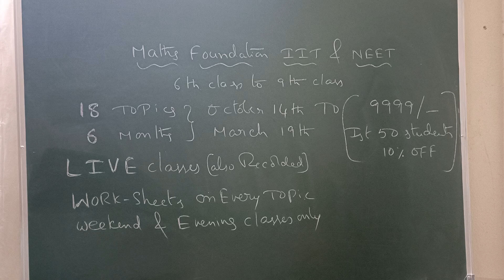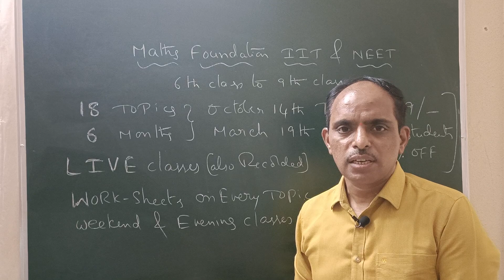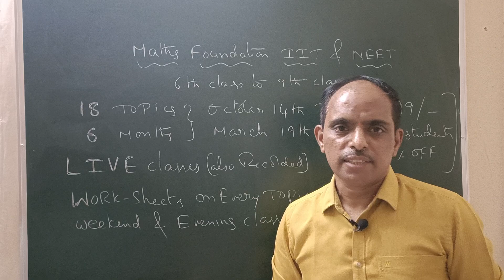MATHS Foundation Course for IIT & NEET by PHANI sir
JOIN MATHS FOUNDATION COURSE